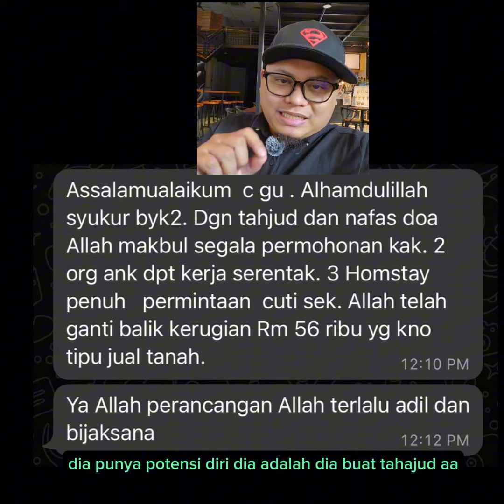Amalkan Tahajud Allah Ganti Balik Kerugian RM56k..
Segala permohonan hajat akak ni terkabul dgn kuasa Tahajud!

✅ Anak dapat kerja SERENTAK
✅ Homestay fully booked
✅ Diganti semula duit RM56k yg ditipu

Alhamdulillah semua ini kuasa Allah.. Dengan izinNya, maqbul doa akak ni.

Amalan yg SERASI dgn akak ni adalah tahajud. Ada banyakkkkk lagi amalan lain yg mungkin berpotensi utk UNLOCKED rezeki anda.

Anda boleh belajar nanti di sini :

RahsiaDoaMustajab.com

Nanti amalkan apa yang dah belajar. Tapi perlulah belajar dulu sebelum nak beramal.

Jangan risau, bukan khurafat. Kita bersandarkan Al-Quran & Hadith. InsyaAllah..